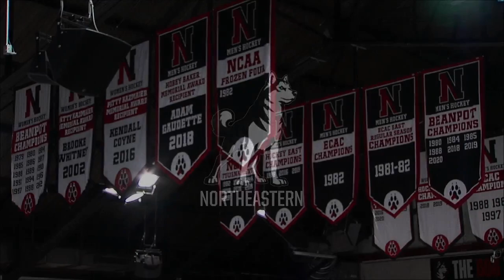Northeastern Men's Hockey vs. Providence | Highlights | Dec. 19, 2020